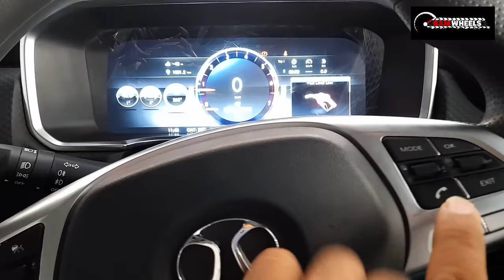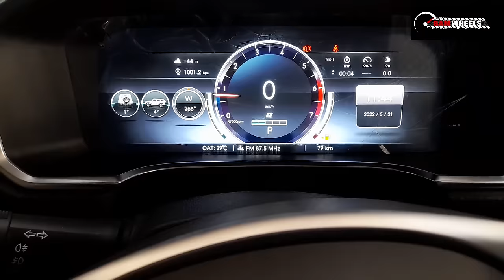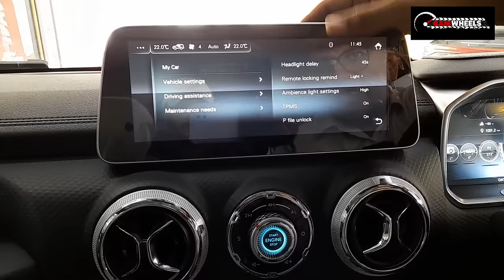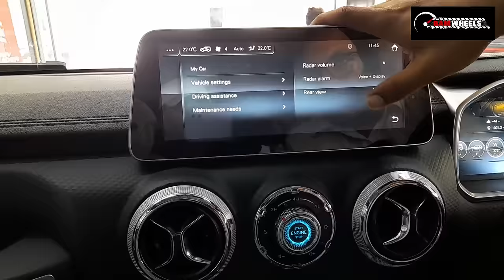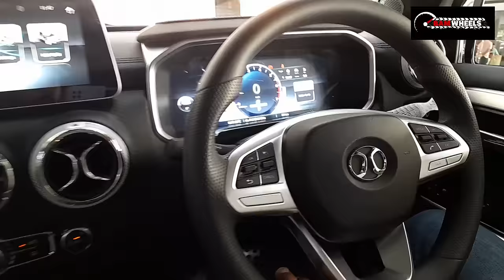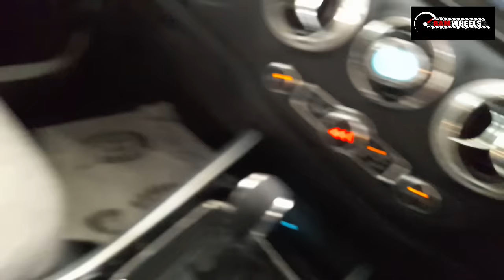BAIC BJ40 | First Convertible SUV of Pakistan | Omer Arshad | Bamwheels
BAIC BJ40 Plus is the only SUV launched recently amidst all the other crossovers in Pakistan that are competing these days. Find out all about its specs, features & price, and whether its performance is something to write home about, in this Bamwheels exclusive video.